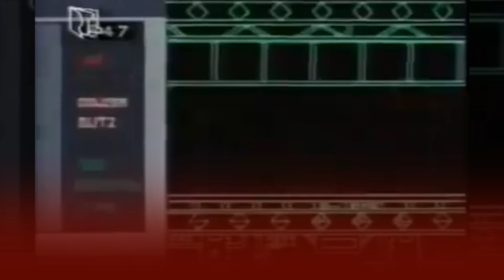1988 : COPS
Hier seht ihr Kinder- und Jugendserien. Sortiert habe ich es nach dem Produktionsjahr und habe nur Fernsehaufzeichnungen verwendet. Deshalb ist die Bildqualität nicht immer gut. Aber meine Infos müssten gut lesbar sein.